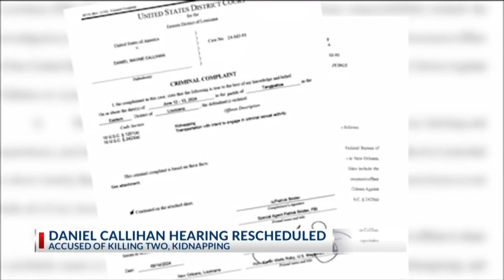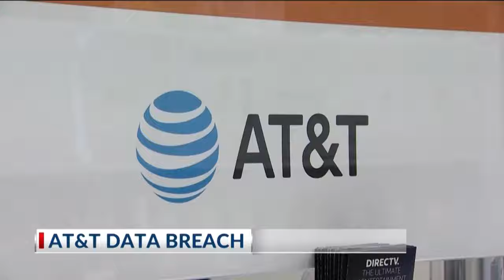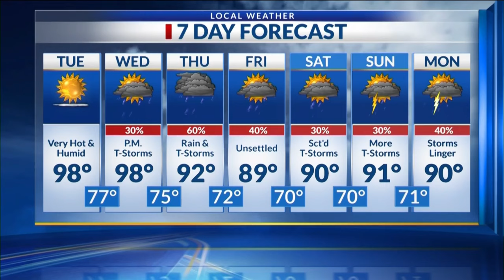Midday Ark-La-Miss News Update: July 12, 2024